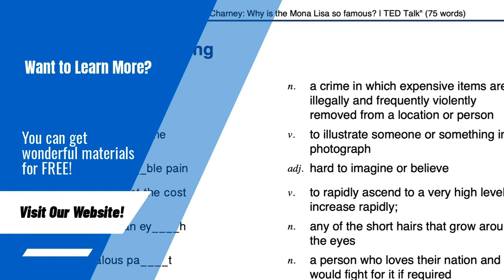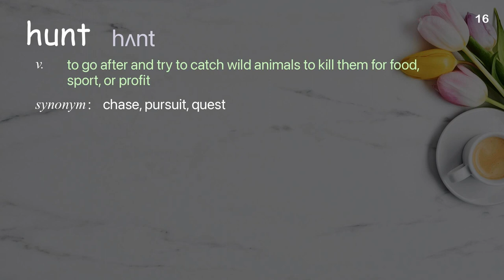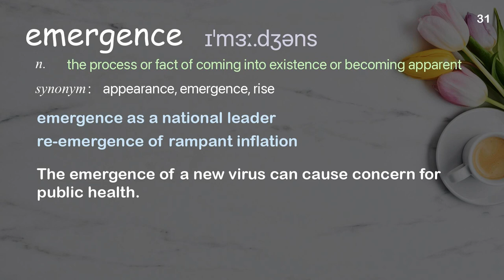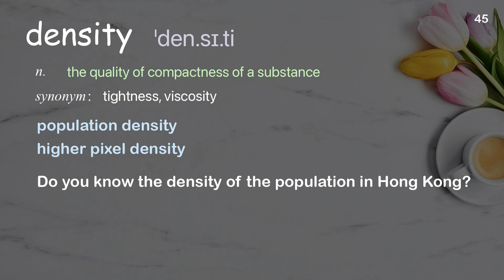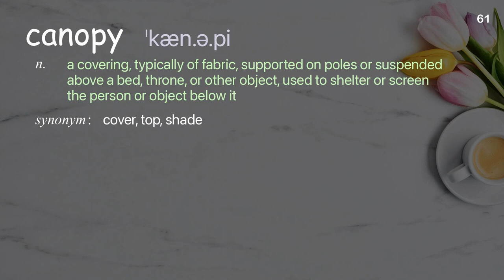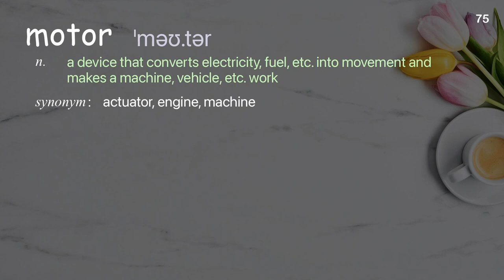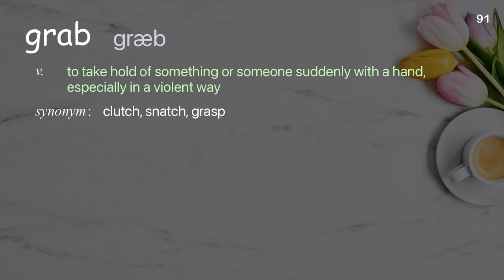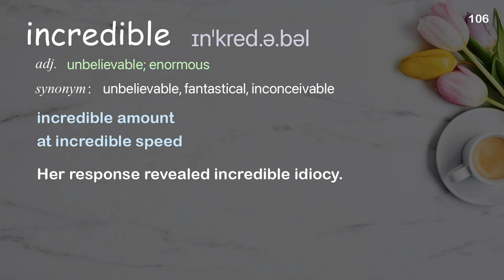107 Academic Words Ref from "Matthew Borths: Claws vs. nails | TED Talk"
■PLEASE NOTE

■Reference Source
Matthew Borths: Claws vs. nails | TED Talk